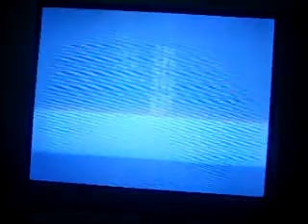Mario Party 1 Minigame Mode : 4 Player 3/5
In this vid, we do more 4 player minigames. We also have a load of guest commentators.